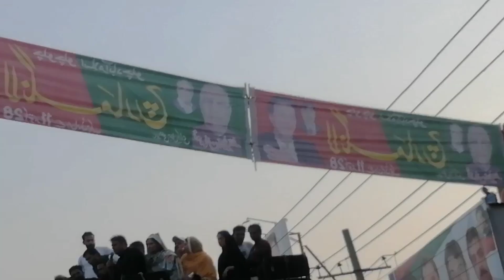Imran Khan got injured 🥺 | Pti Long March Live | Vlog #22 | Dussa Vloggers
Hello Guys,
In this vlog I will show you live long March of Pakistan thereek insaf (Pti) and the complete scenerio that occured last night and it was a tragedy and sad incident for all of us. May Allah pak protect the leaders.
Thanks
Regards:
Dussa Vloggers

Music used here:
Tobu & Itro - NCS
Also watch our Jhelum series:

The related:
Pti Long March Live
Imran Khan got injured
Attack on Imran Khan
Attack on Pti
Firing on Pti
Firing on march
Deadly attack on Imran Khan
Imran Khan Pti
Long march pti
Deadly attack and firing
Imran Khan ko goli lgi
Imran Khan update
Live long march update
pti long march live coverage,
pti long march live today,
pti long march live streaming,
pti long march live naya pakistan,
pti long march live drone view,
pti long march live update,
pti long march 2022 live ary news,
pti azadi long march live,
live pti long march update mulk ke halat hai kharab,